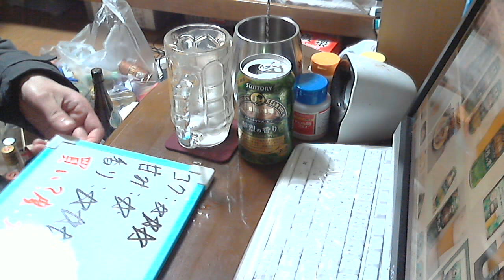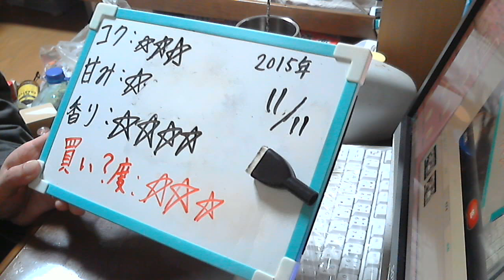酒好きな新潟人の飲酒動画 part996 鮮烈の香り 【生ビール】